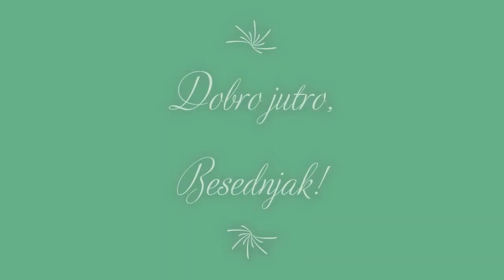Proslava ob dnevu reformacije in dnevu spomina na mrtve (OŠ Angela Besednjaka)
Oddajo pripravili:
Taja Tušek (voditeljica)
Žiga Miličevič (Trubar)
Vito Novak (Luther)
Ana Demirović (govor ob spomeniku)
Neja Krajnc (klic v oddajo in  polaganje svečke k spomeniku)
Vid Hude (klic v oddajo)
Rene Zaverski (polaganje svečke k spomeniku)
Lara Stolić (reklama)
Intervjuvanci: Tian Farazin, Eva Horvat, Filip Štiglič, Aljaž Gašparič, Larisa Medik
Knjižničarka OŠ Angela Besednjaka: Janja Kajnik
Režiserki in scenaristki: Tanja Hanželič in Tia Jesih Tollazzi (OŠ Angela Besednjaka)